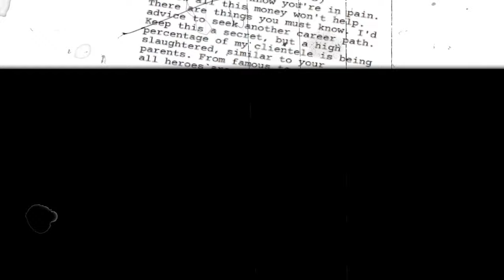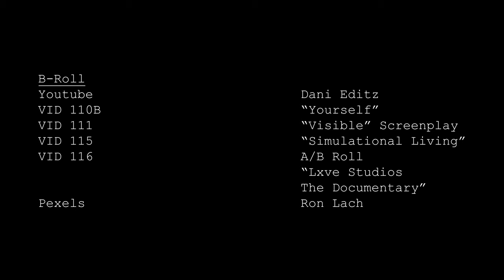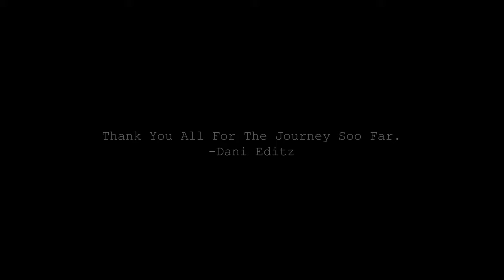Filmmaker's Journey: Creative Evolution & Cinematic Growth (2023) | Short Film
Embark on a mesmerizing cinematic journey, as I trace my development as a filmmaker and content creator, from my earliest beginnings to the present day. This short film, born from a college assignment, takes you on a transformative exploration of my experiences and creative evolution in the world of filmmaking.

In this video, I delve into my past, the origins of my creative journey, my favorite aspects of filmmaking, and my ambitions for the future within the film industry. From my humble high school projects to the present, witness the profound development of my storytelling skills and artistic vision.

Directed by Daniel Torres, this short film stands as a testament to my growth as a storyteller and artist. It features meticulously crafted cinematography, a moving soundtrack, and the exceptional performances of our talented team.

Credits:

Director: Daniel Torres
Interviewer: Jenny Hernandez-Cruz
Camera Operators: Edison Lockwood, Jenny Hernandez-Cruz
First Assistant Camera: Samantha Alvarez, Ezra Castillo
Second Assistant Camera: Edison Lockwood
Gaffer: Edison Lockwood, Daniel Torres
Grip: Samantha Alvarez, Javier Santoyo, Jenny Hernandez-Cruz
Editor: Daniel Torres
Sound Operator: Javier Hernandez
Boom: Samantha Alvarez